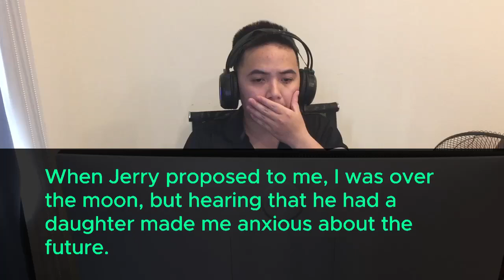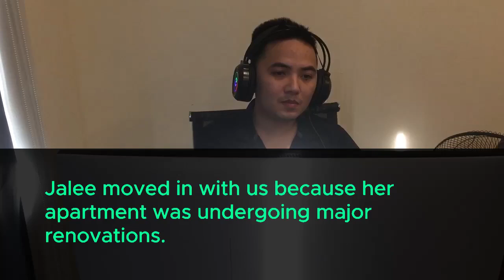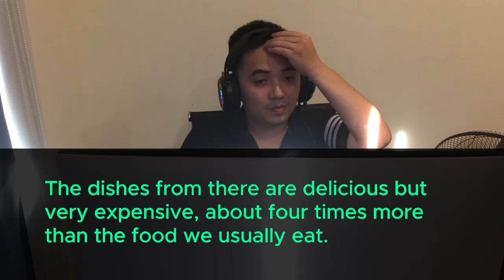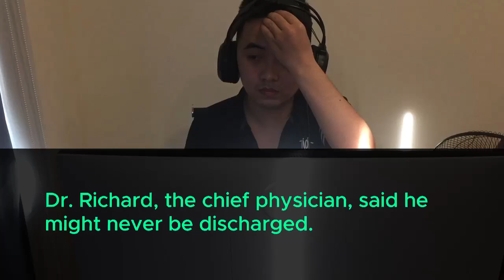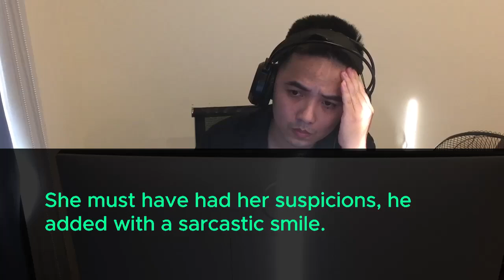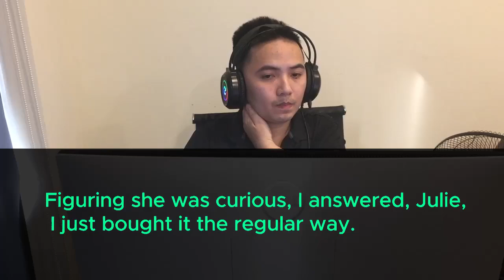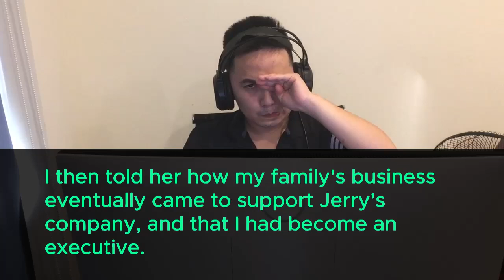My stepdaughter threw out my belongings unaware I was funding her mom's cancer therapy The next day